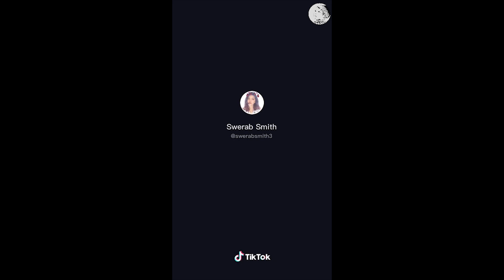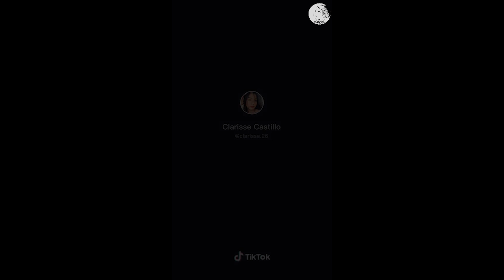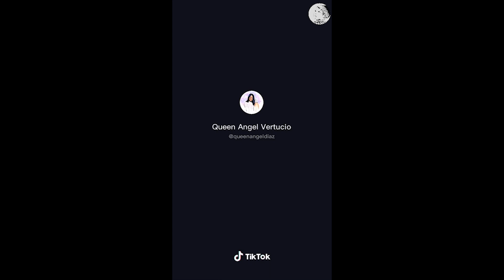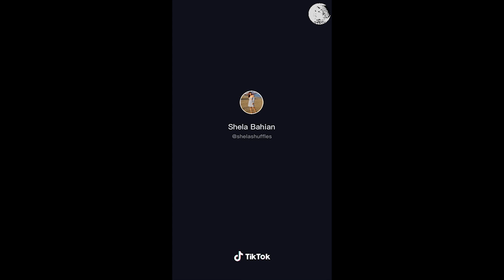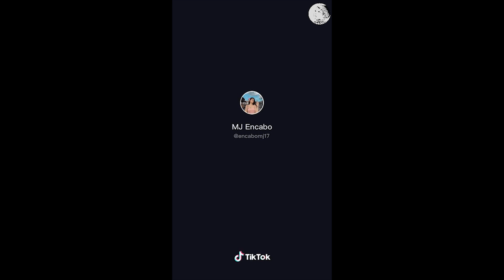TikTok Someone You Loved Tiktok Remix Dance Challenge 2020 Newviral PART1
Someone You Loved Tiktok Remix Dance Challenge Compilation  2020
Lewis Capaldi: Someone You Loved Dance Tutorial 2020

Credits to the respectful tiktok owner's